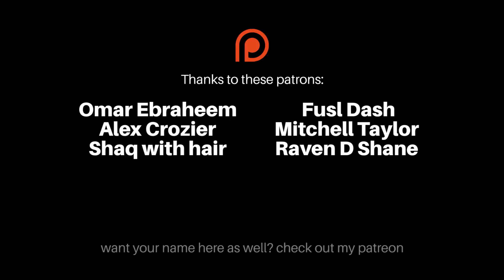kml weekly meme compilation - #73